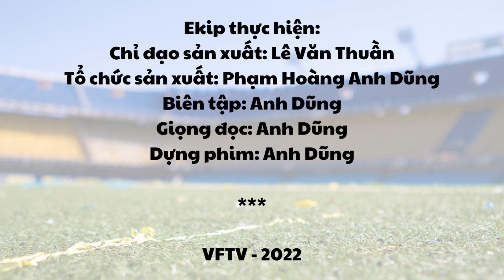VFTV 24/7 NGÀY 08/4/2022 | Mourinho bó tay, AS Roma lại thua sốc!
📣 Loa loa loa!!! Tin tức nóng bỏng tay, xem ngay xem ngay!!!

💥 Bản tin ngày 08/4 sẽ chuyển đến quý vị một số tin tức đáng chú ý:
- Mourinho bó tay, AS Roma lại thua sốc.
- Liverpool hoàn tất tân binh đầu tiên.
- Thay Tierney, Arteta phân vân trước 4 sự lựa chọn.

Cùng nhiều thông tin hấp dân khác!!!